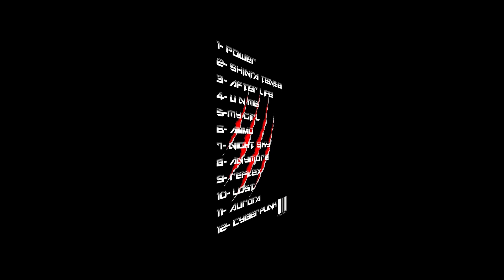12 - Cyberpunk (prod. Hookage)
Hookage Beat Tape VOL.1

MORE MUSIC EVERY WEDNESDAY AND SATURDAY.

High-Quality Wav Files and Trackouts avaliable.

(follow me)